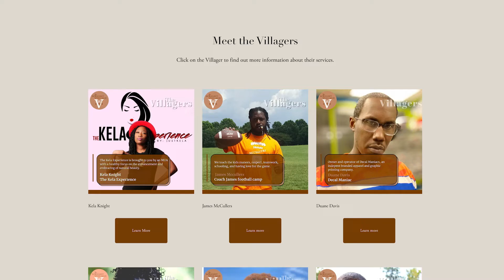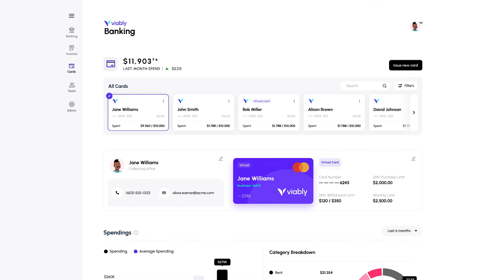Running Viably: The Wright Village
Mel Wright knows first hand the struggles that entrepreneurs face while starting out. That's why she founded The Wright Village, a business incubator for entrepreneurs in underserved communities. Watch this video to see the lessons Wright brings to her current venture, and how Viably’s vision for banking and financial management can help business owners starting out.